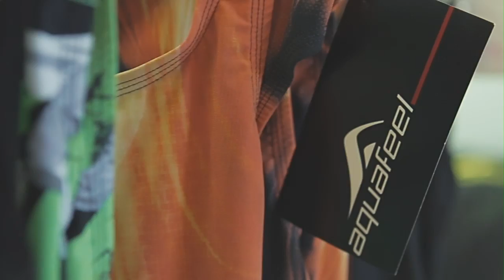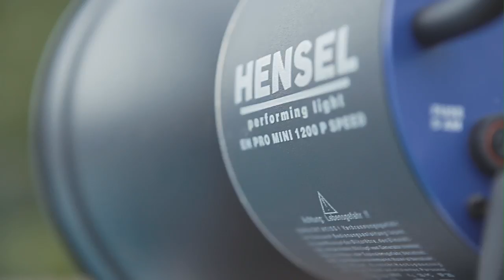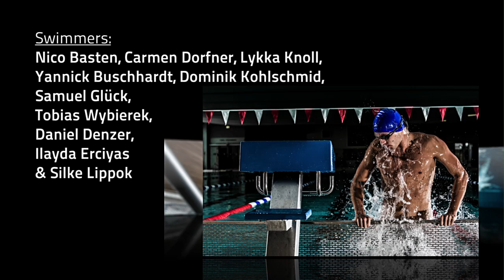MakingOf Photoshooting Aquafeel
Ein Making Of zum Katalogshooting der Firma Aquafeel. Das Photostudio ArtPhotography des Albstädter Photographen Frank Luger hat zusammen mit dem Sportverein SV Wacker Burghausen die Katalog-Produktion Über- und Unterwasser durchgeführt.

Special thanks to:
- SV Wacker Burghausen: Coach Mr. Hetzer
- Swimmers: Nico Basten, Carmen Dorfner, Lykka Knoll, Yannick Buschhardt, Dominik Kohlschmid, Samuel Glück, Tobias Wybierek, Daniel Denzer,Ilayda Erciyas, Silke Lippok
- Photos: Frank Luger, Mark Gross
- Assistent: Nicolai Schneider, Marvin Lang
- City of Burghausen
- Design and Artwork: hartung-bouffay

A|K Cinematography . Alexander Kappler